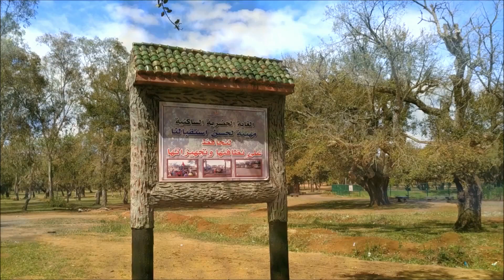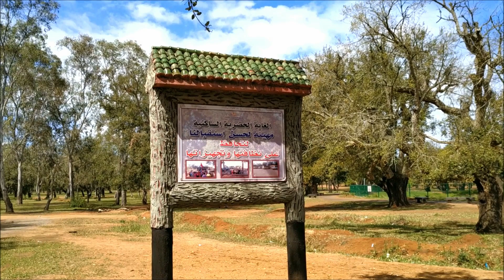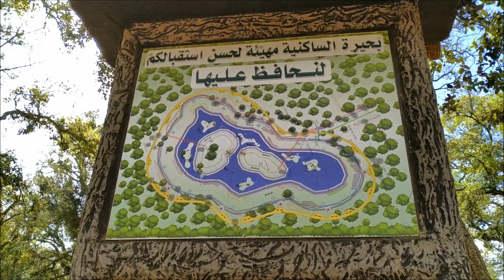جولة بين الطبيعة في الغابة و البحيرة الحضرية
إذا أعجبكم الفيديو لا تّنسو اللايك و التعليق